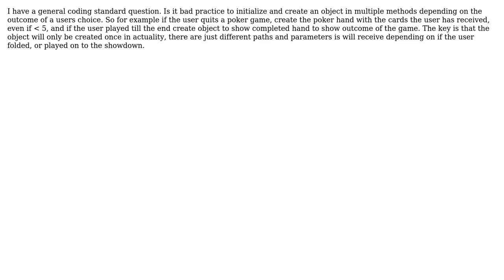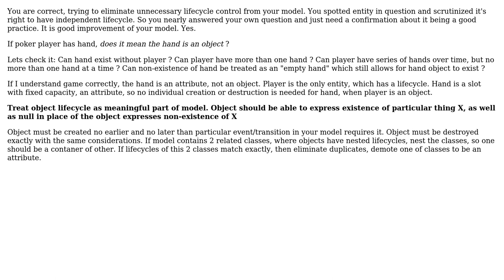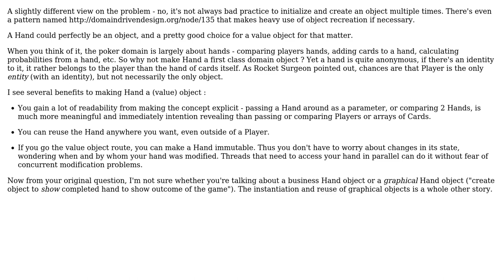Software Engineering: Creating Objects (2 Solutions!!)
Software Engineering: Creating Objects

With thanks & praise to God, and with thanks to the many people who have made this project possible! | Content (except music & images) licensed under CC BY-SA | Music | Images & others | With thanks to user user1424667 user Jeremy user guillaume31 and the Stack Exchange Network Trademarks are property of their respective owners. You are responsible for your own actions.